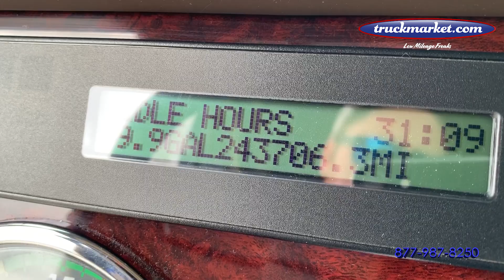2016 Freightliner Coronado Pre ELOG Glider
Only 243k Original Miles ~ Pre ELOG Detroit 12.7 ~ 500 HP ~ 13 Speed ~ All Aluminum Wheels ~ Double Bunk Sleeper ~ New Virgin Drives